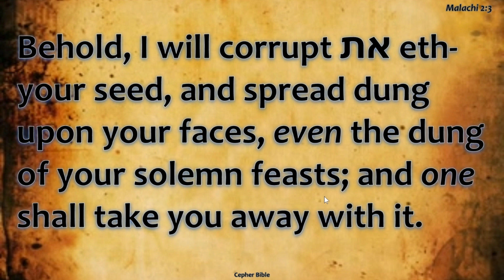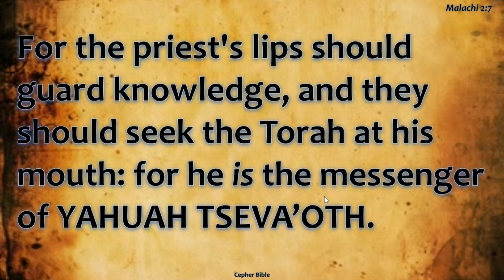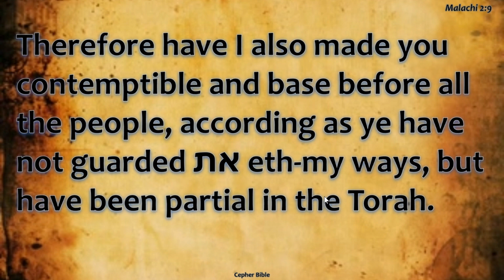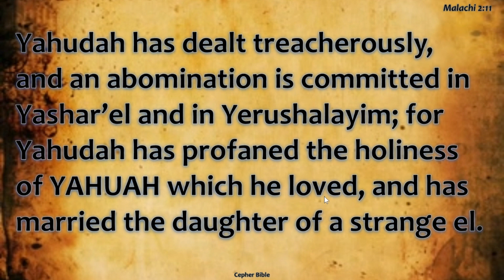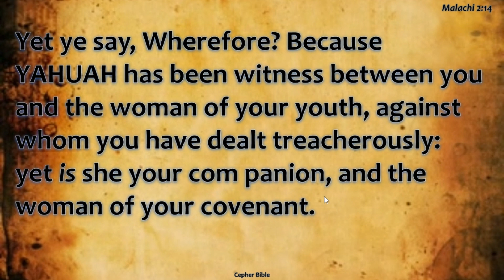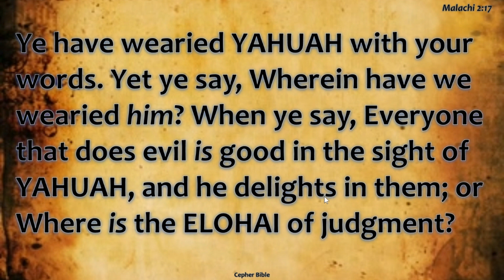Malakiy - Malachi 2 et Cepher Bible Reading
Malakiy - Malachi  2 et Cepher version
Assembled using MS Clipchamp and VideoPsalm